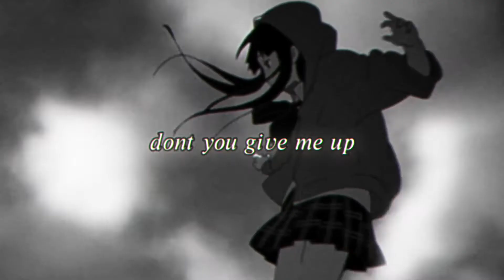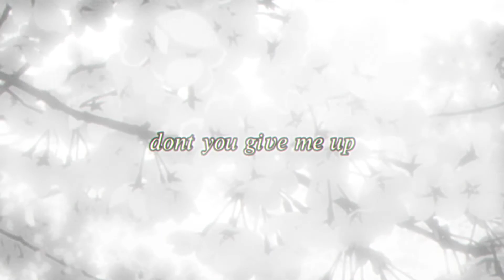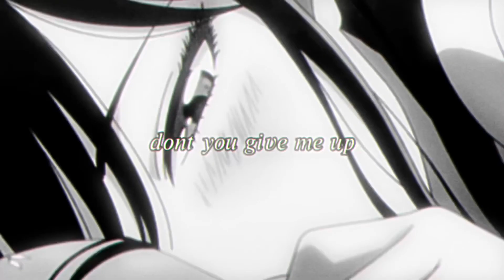dark red - steve lacy (visual ￼mv)